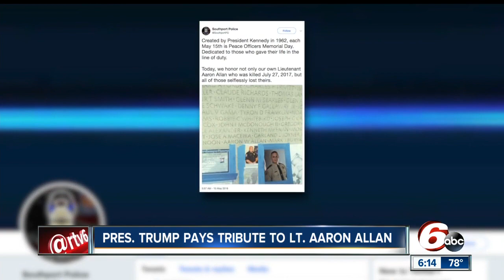President Trump pays tribute to Lt. Aaron Allen at National Peace Officers' Memorial Service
President Donald Trump honored Lt. Aaron Allen during the National Peace Officers' Memorial Service in D.C.